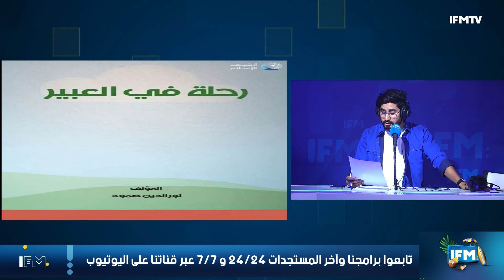تاجر يغسل البطاطا بالماء والجافال لإيهام الحرفاء بأنها منتوج جديد و تواصل نزيف هجرة الأطباء للخارج